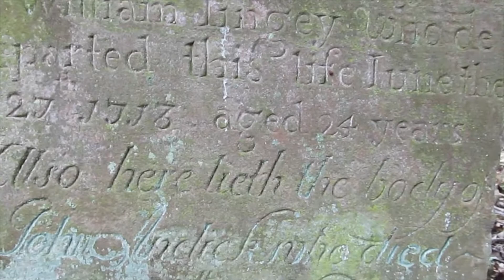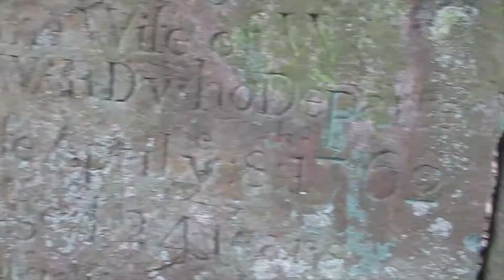The New Century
Some of the many old gravestones of St Margaret's church Lowestoft.